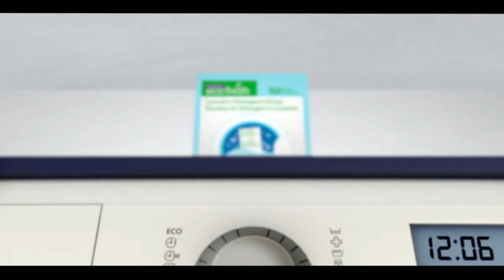Pakistan News Bulletin with Waqar Hussain - Sep 28, 2022